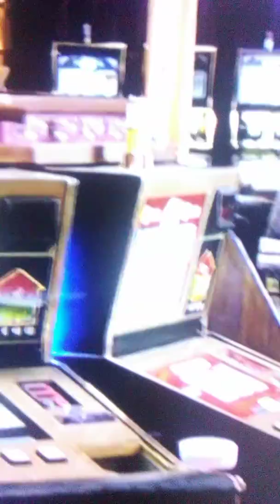Walking Tall Chris fighting Bad Guys